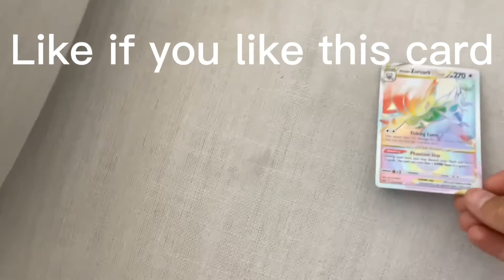Like if you like this card